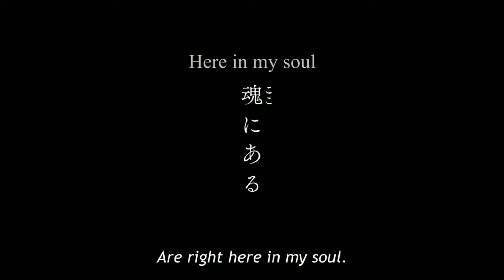GINTAMA: The Final - Official Trailer